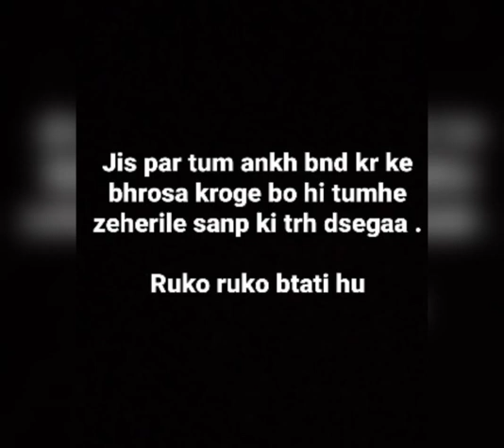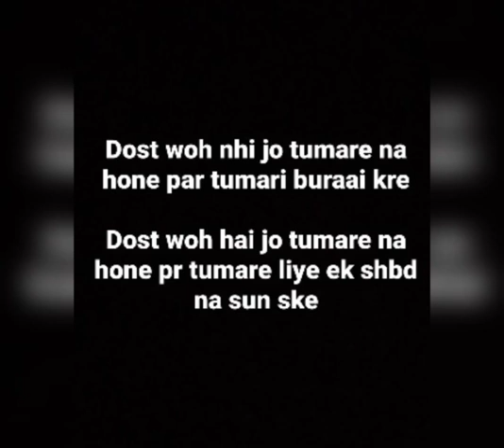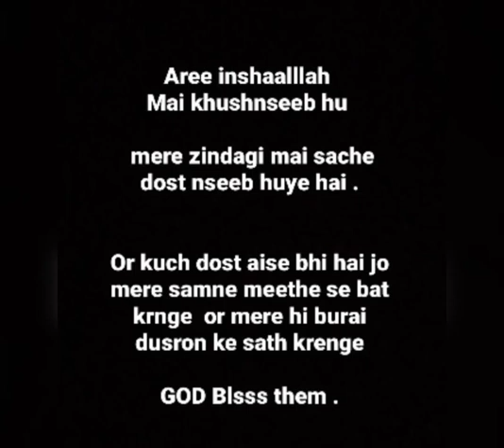dosti yarriyan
Friendship is born at that moment when one person says to another, ‘What! You too? I thought I was the only one.

support guys

thanku my youtube fam!